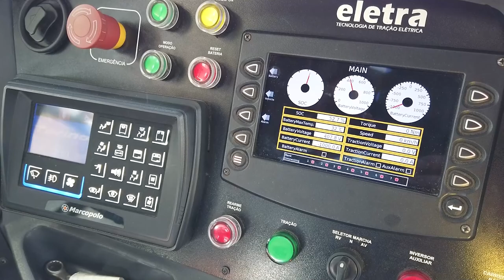PGM 86 - Santa Inovação - Energia solar - 19/07/22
Uso da energia solar cresce em ritmo acelerado.

Em uma década usando energia solar, produzimos até mais em eletricidade do que a usina de Itaipu. E a previsão é de uma aceleração ainda maior. Potencial, custos, inovações e importância do setor para o país e para Santa Catarina são assunto no Santa Inovação, que entrevista Ricardo Ruther, coordenador do laboratório Fotovoltaica, o Grupo de Pesquisa Estratégica em Energia Solar da Universidade Federal de SC, e Aline Kirsten, engenheira eletricista, vice-presidente da Associação Brasileira de Energia Solar, a ABENS, criada para incentivar estudos sobre energia solar no Brasil. A apresentação é de Felipe Felipini.